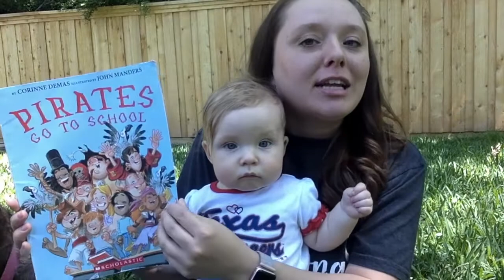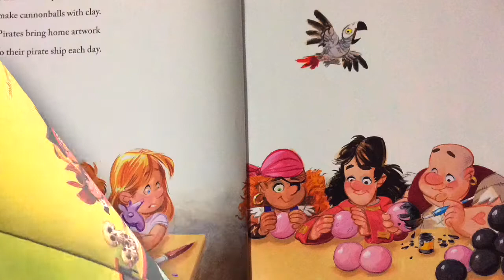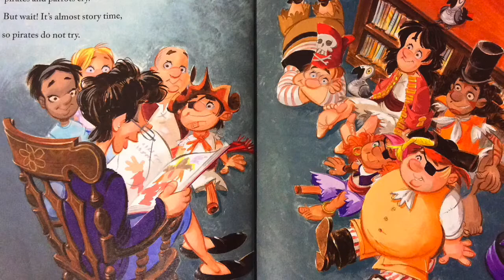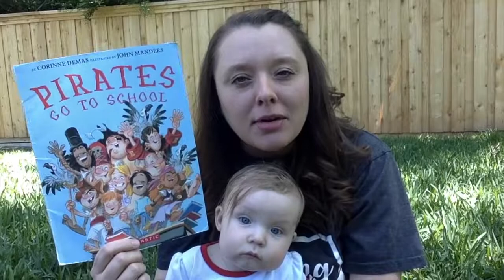Pirates Go To School